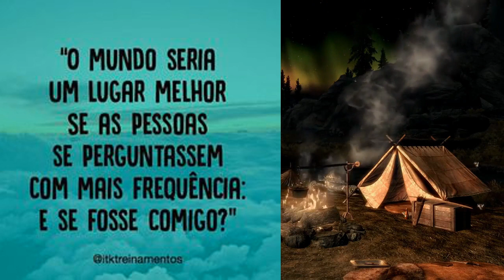PRIMEIRO RELATO DE 2023! UM RELATO RECENTE QUE ACONTECEU NA ÚLTIMA QUINTA FEIRA DE 2022!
RELATO NOVO!
REDE SOCIAIS DO CANAL:
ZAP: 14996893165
VOU DEIXAR O LINK EXPLICATIVO DA LIVE RECADO QUE FIZ
PARA QUE VCS POSSAM ENTENDER COMO VAI FUNCIONAR A CAIXA POSTAL
QUALQUER DÚVIDA ASSISTAM O VÍDEO!
ESSA CAIXA POSTAL CRIEI ELA NA MESMA CIDADE
QUE CRIEI A CONTA DA AÇÃO SOLIDÁRIA
NÃO CRIEI NA MESMA CIDADE AONDE MORO
NOME DA CAIXA POSTAL:
GRAZIELE REBOUÇAS
EU VOCÊ E OS MISTÉRIOS DA ESCURIDÃO
GRP
CAIXA POSTAL: 04
CEP: 17201970
CIDADE QUE FIZ A CAIXA POSTAL:
JAÚ. SP

NOME: GRAZIELE REBOUÇAS
BANCO: Caixa Econômica Federal
Agência: 00315
Tipo: POUPANÇA (1288)
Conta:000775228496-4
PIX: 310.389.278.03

NOME: GRAZIELE REBOUÇAS
Agência: 0315
Tipo: POUPANÇA (013)
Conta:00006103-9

HOJE TEREMOS DOIS RELATOS  VERÍDICO   QUE FORAM ME ENVIADO PELO MEU INSCRITO IGNÁCIO  !
DA GRP.
OU PELO WhatsApp
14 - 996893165